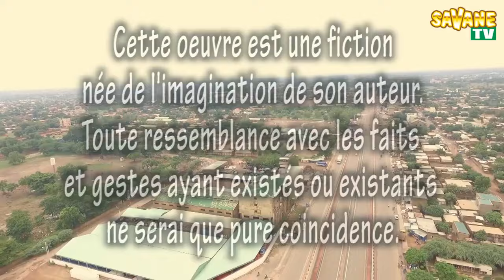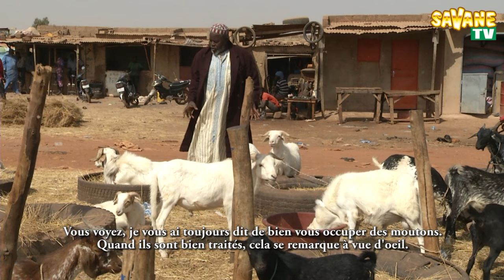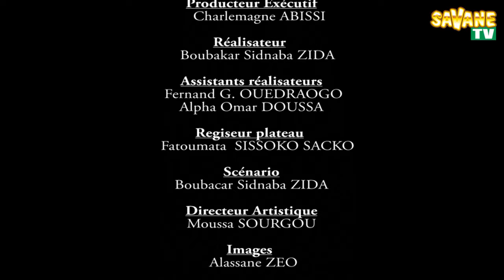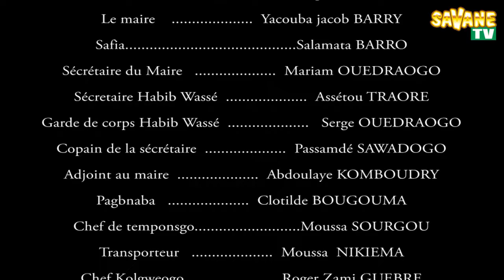CITE POURRIE Saison 2 Épisode 15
CITE POURRIE Saison 2 Épisode 15 UN FILM RÉALISE PAR BOUBACAR ZIDA DIT SIDNABA